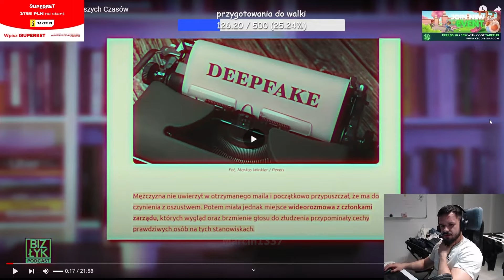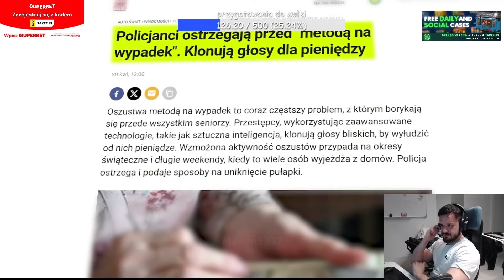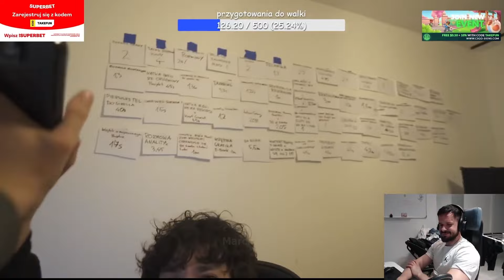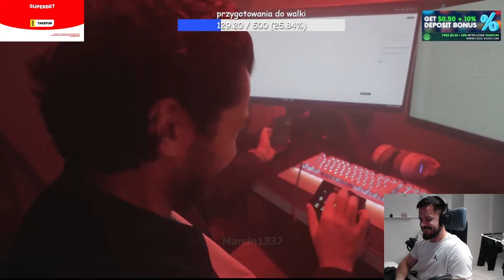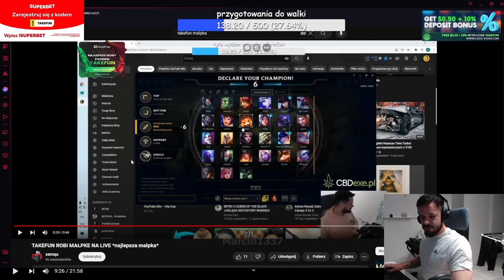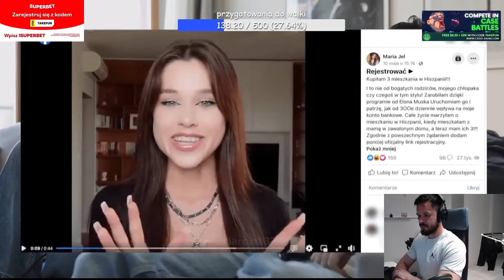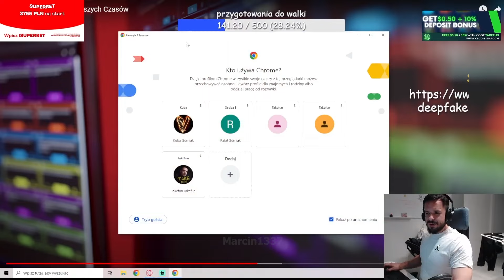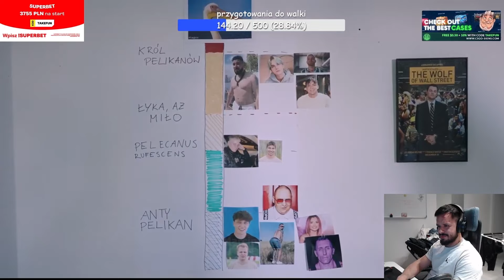TAKEFUN OGLĄDA OJWOJTKA | Najgroźniejszy SCAM Naszych Czasów